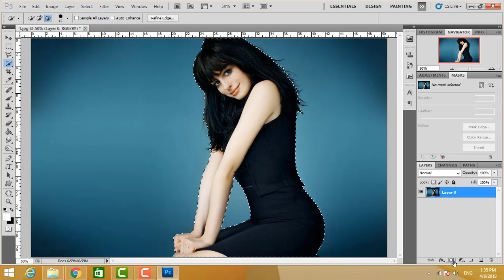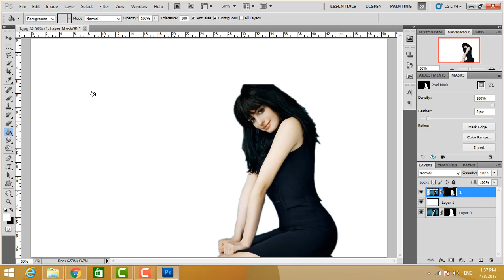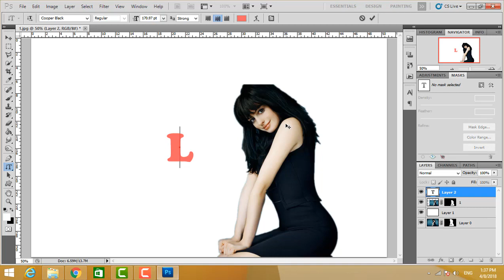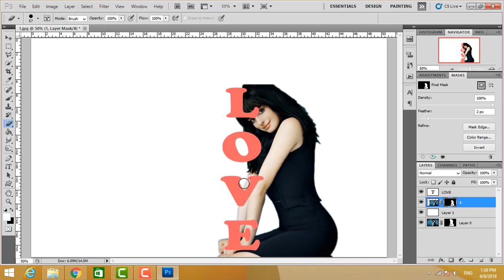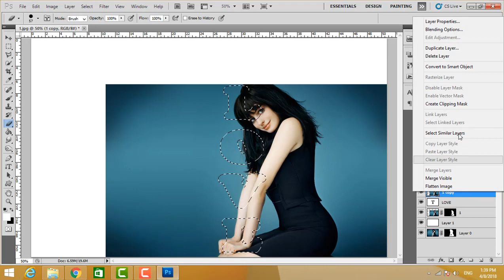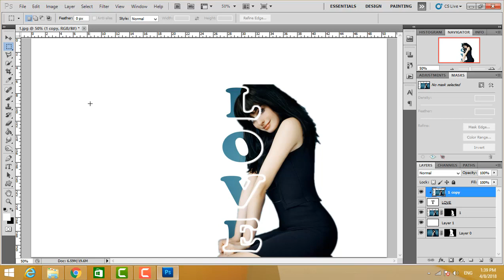How to Make Text Masking Effect in Photoshop!!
Namskar dosto is video me ham aap ko bata rahe hai ki photoshop me Text Masking Effect kayse karte hai . dosto yadi aap ko jankari achi lage to plz apni ray jarur de. thanks

My Setup

Collar Mic

Graphics Card

My laptop

My Phone